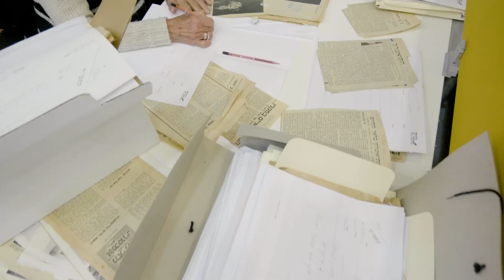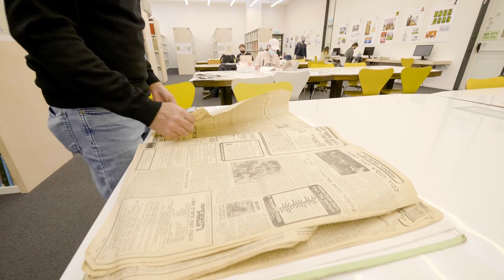סיור בבית אריאלה